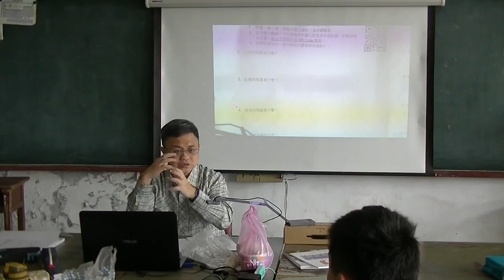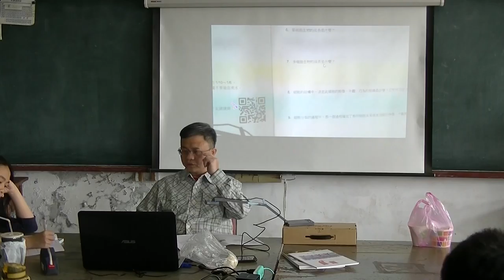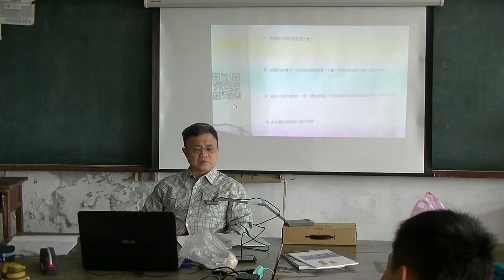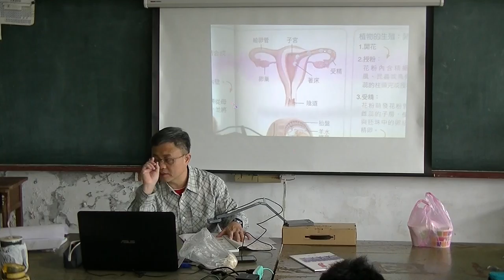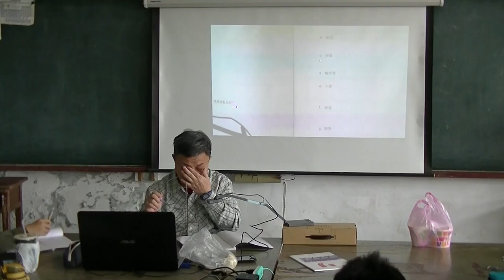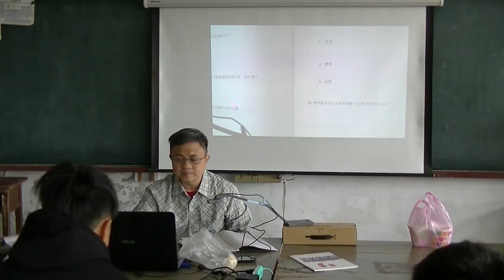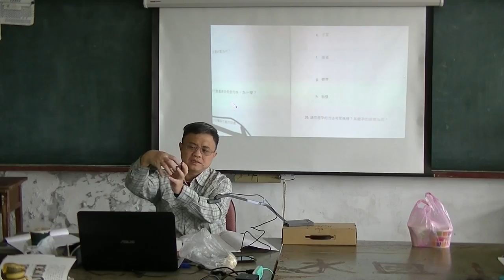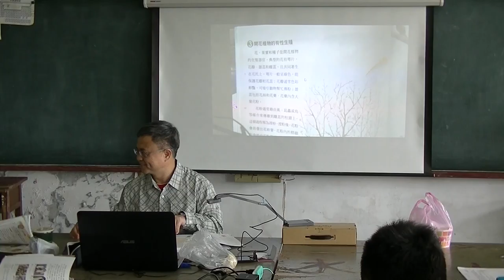國中生物 生殖 20170329